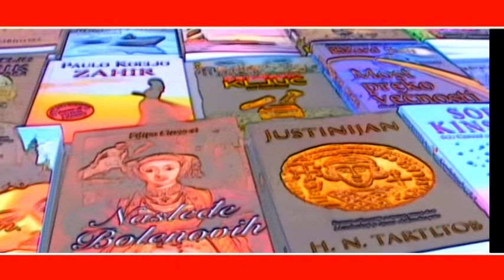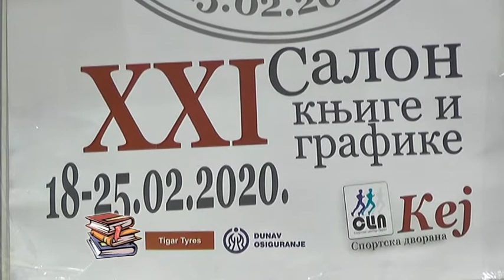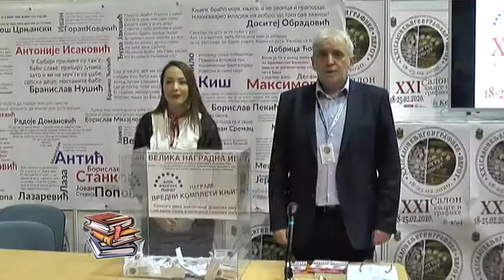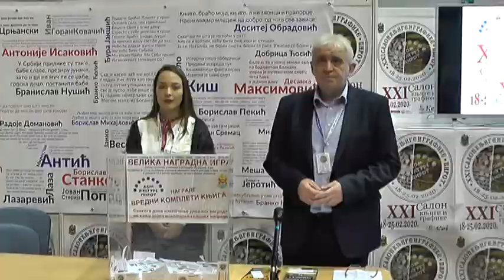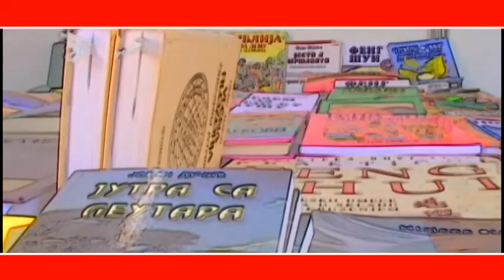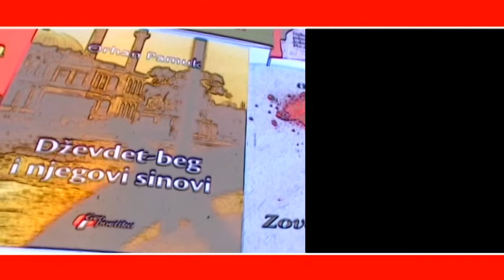# HRONIKA XXI SALONA KNJIGE I GRAFIKE 19022020